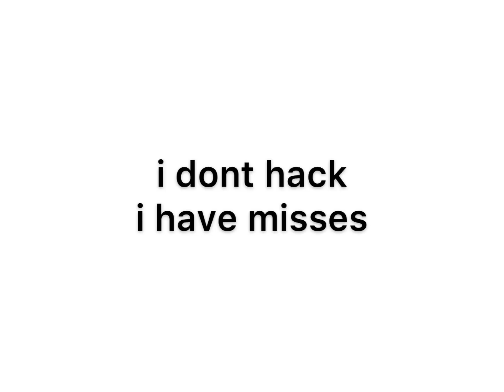The Disappearance of Hatsune Miku | 90.76% 10 Miss, 15 Okays